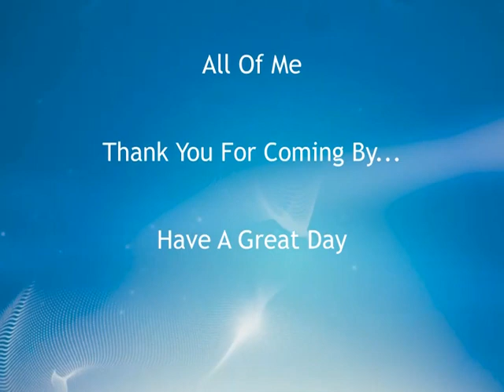All Of Me (Karaoke Version)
Roses With Love